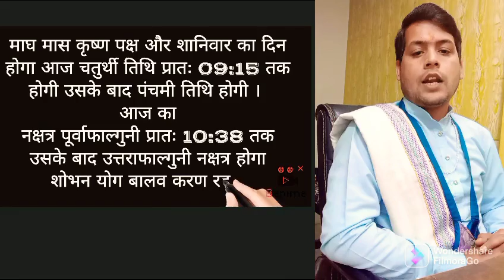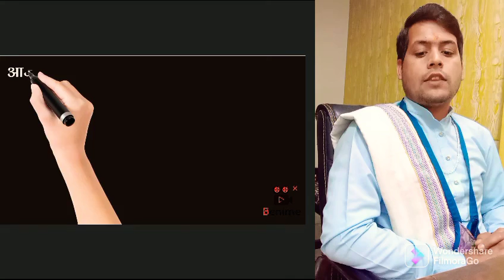आज का पंचांग 22 जनवरी 2022 Daily Panchang 22 January 2022 aaj ka panchang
Dimand Drafts are Available Get a question about yourself free on Whatsapp Regardless of the problem, the remedy for every problem is certain Contect For Astrologer Pankaj Shastri

ज्योतिष दैवज्ञ आचार्य पंकज शास्त्री वास्तु विशेषज्ञ कुंडली विश्लेषण ,कुंडली निर्माण, मुहूर्त विश्लेषक .राशि रत्न , सभी प्रकार के यंत्रों, रुद्राक्ष,स्फटिक,तुलसी, मोती,सभी प्रकार की मालाएँ ,धार्मिक अनुष्ठान, नवग्रह शांती, गृह प्रवेश व वस्तु पाठ ,महामृत्युंजय पाठ,पितृ दोष निवारण विवाह योग्य युवक युवतियों के रिश्तों के लिए संपर्क करें हमारे कार्यालय में कार्यलय का पता A-49/1 वेस्ट विनोद नगर नई दिल्ली 110092

🔴🔴 हमारे वैदिक कर्मकाण्डी ब्राह्मणों के द्वारा भूमि पूजन, गृहप्रवेश, ,नवग्रह शान्ति, महामृत्युंजय मंत्र जप,पितृ शान्ति,गण्डमूल नक्षत्र शान्ति, वास्तु दोष निवारण,समस्त पूजा पाठ के लिए संपर्क कर सकते हैं

आज का पंचांग 22 जनवरी 2022
Daily Panchang 22 january 2022
Dainik Panchang 22 january 2022
aaj ka panchang 22 january 2022
online panchangam
shubh panchang
today's panchang
22 january 2022 ka panchang
aaj ka rahu kal time aaj ka shubh muhurat 22 january 2022
aaj ka panchang in hindi 22 january 2022